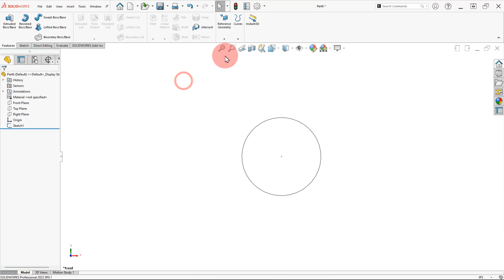1 Add Helix Curve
Lecture Professor: Dr. Kay Morgan